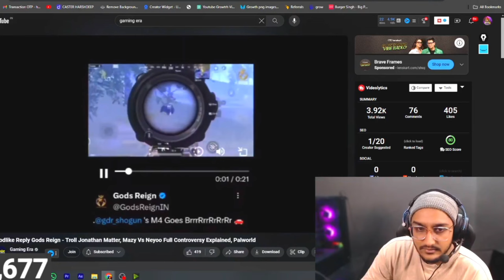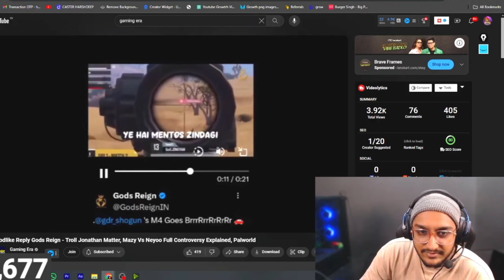Gods Reign Troll Jonathan Spray Choke Nakul😂 - Caster Shocked🤣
• TOP SCRIMS
skyesports
Battleground mobile india esports
villagers esports
upthrust esports

▫️Gameplay Credit :-

 / freenocopyrightgameplay